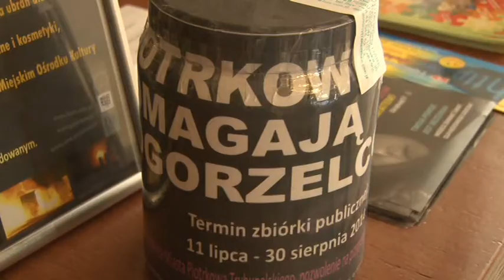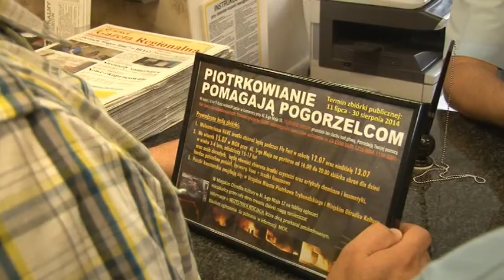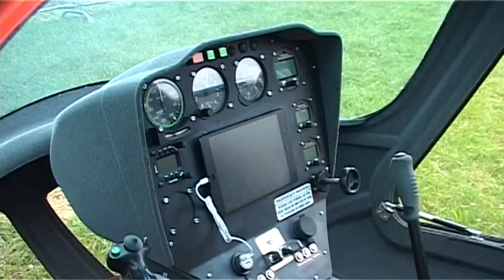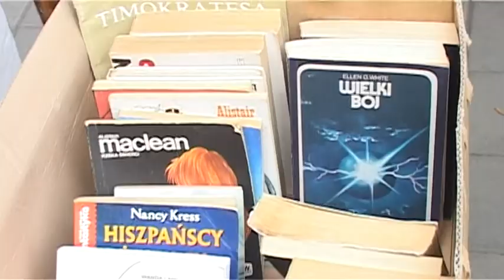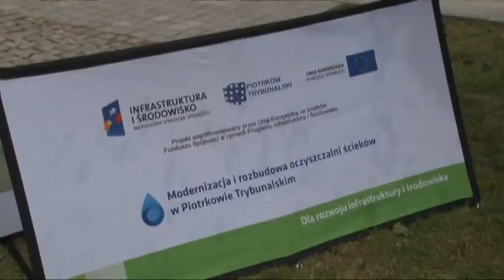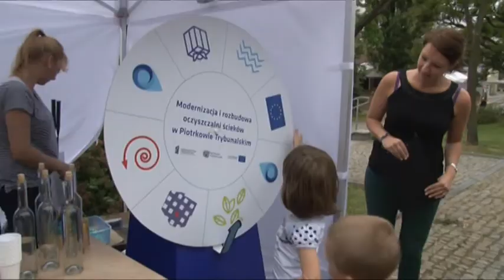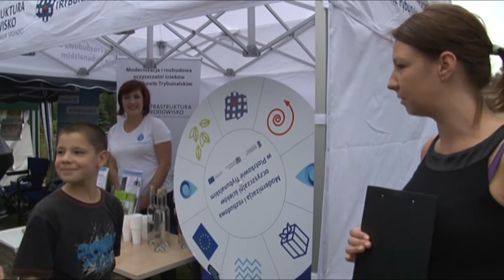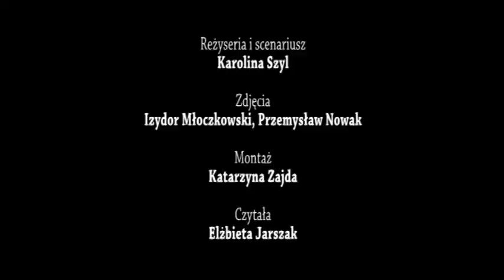TV PIOTRKÓW 14.07.2014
W wydaniu:

Piotrkowianie pomagają
Blok przy Zamurowej szybciej
Fly Fest
Książki na kiermaszu
Zumba w Rynku Trybunalskim
Wyprawa na Kazbek

Głos piotrkowian

Nasze miasto, nasze sprawy